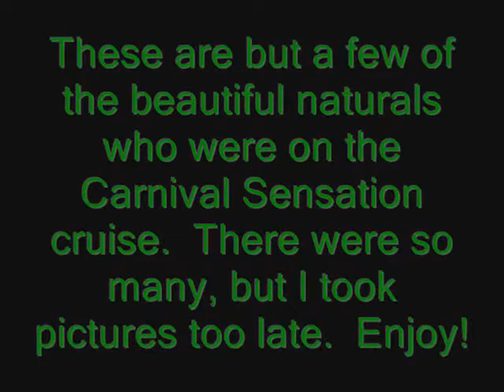Carnival Sensational Naturals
Naturals on the Carnival Sensational Cruise 2010